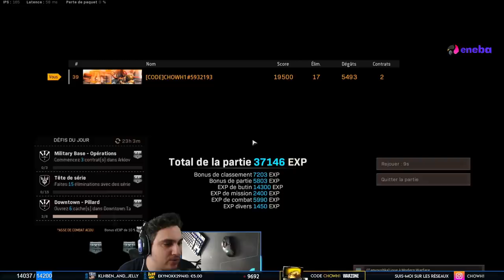TOP 1 AU KRIG / LC10, UNE NOUVELLE META DE LA SAISON 3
Je vous propose aujourd'hui une victoire sur Warzone avec une des nouvelles meta de la saison 3 : la KRIG / LC10. Quand j'aurais terminé de monter la KRIG à fond, je vous proposerai la classe via mon site lordchow.fr